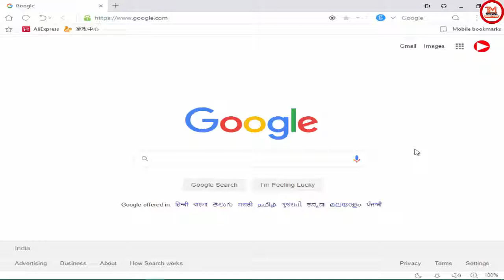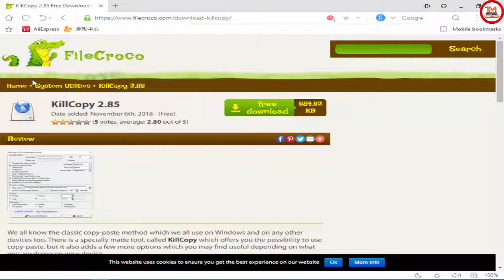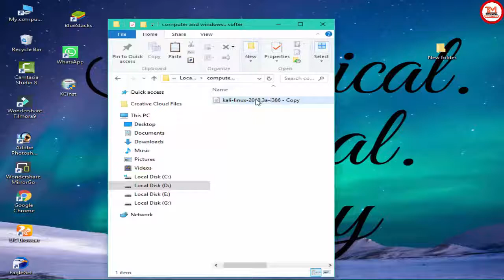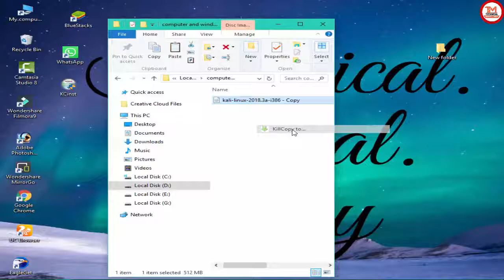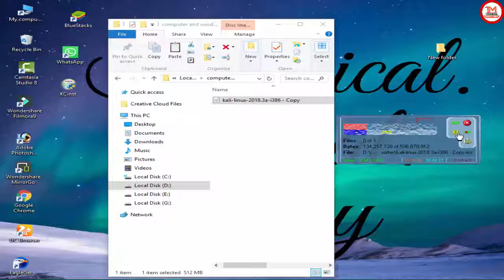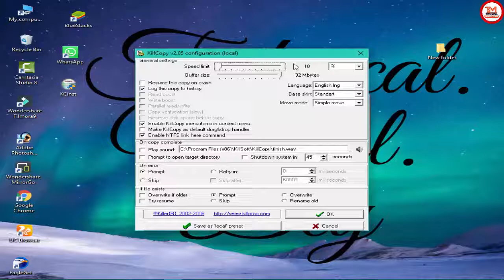how to use killcopy software download laptop vs computer system video copy paste using windows 10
আপনারা   আজকের ভিডিও তে শিখবেন   how to use killcopy software download in laptop vs computer system video copy paste using windows 10/8/7/ use ???

 হ্যালো এবং স্বাগতম ফ্রেন্ড

 আপনারা ডেকচি টেকনিকাল মিনাল দে ইউটুবে চ্যানেল

Hello and welcome friend

You will learn about this channel technology and learn about Android mobile computer computer issues and Internet Business bricks and video editing films learn software related relationships, please subscribe to my channel.

How to download hd movies link.

how to download mx player pro free in download. link

how to remove kine master watermark free /link

killcopy  software download

fastcopy software

supercopy fast

killcopy download

killcopy full use

killcopy paste use

killcopy softwre using

killcopy tutoral video

computer vs laptop killcopy

laptop vs computer killcopy use

killcopy computer using

how to download killcopy use video

Technical Minal Dey